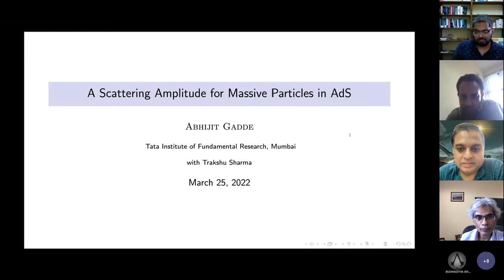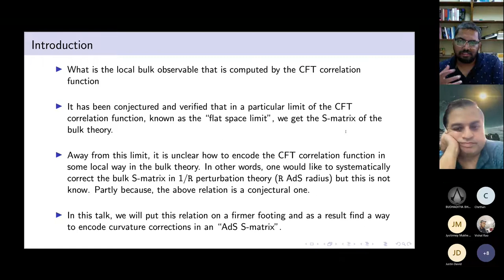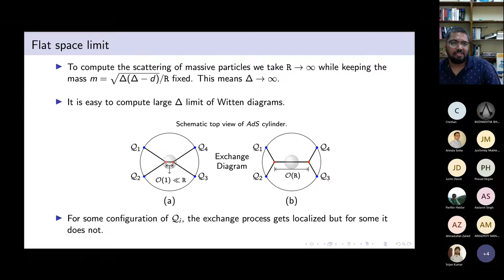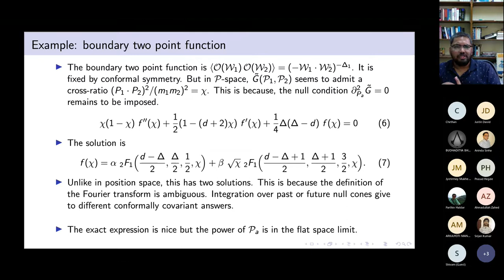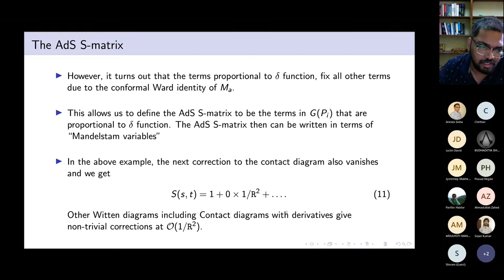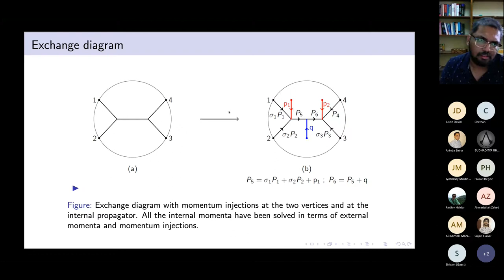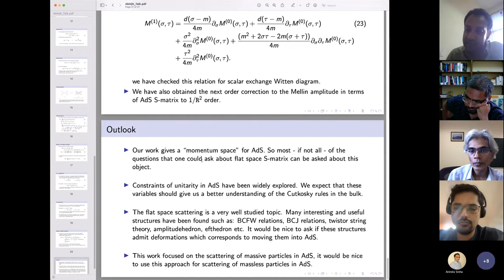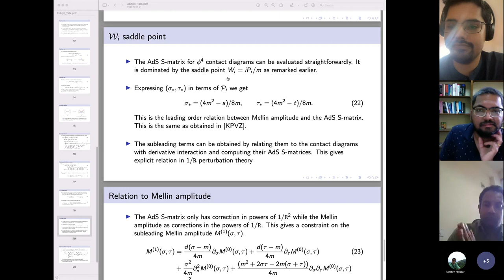A scattering amplitude for massive particles in AdS